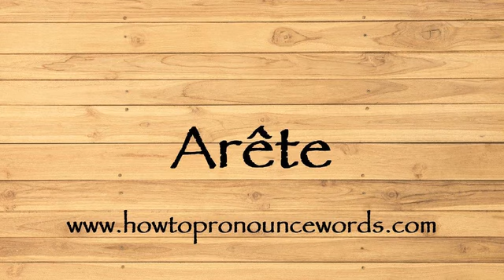How To Pronounce Arête ? How To say Arête New Video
To learn about "how to pronounce Arête in american english" topic , please

Our video is all about "how to say Arête in english" subject   but we   try to cover the   subjects:

-how to pronounce Arête in english

-how to pronounce Arête in british english

-how to pronounce Arête correctly

Take a deep breath and see the following video about how to pronounce Arête in english

how to pronounce Arête in american english is a WARM subject and I did my best to produce a YouTube video around this subject

That brings me to the end of the video, however if you desire more complimentary "how to pronounce Arête " pointers, visit our